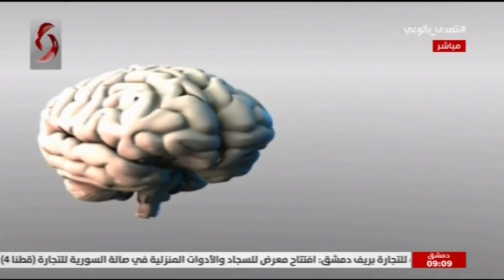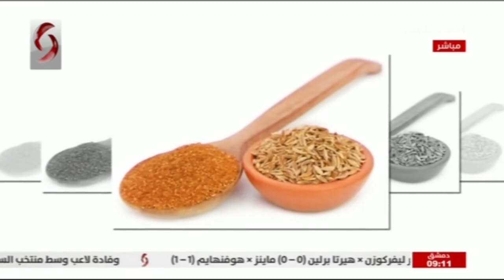صباحنا غير 2020/12/1 سمر معمو & ليا نحاس